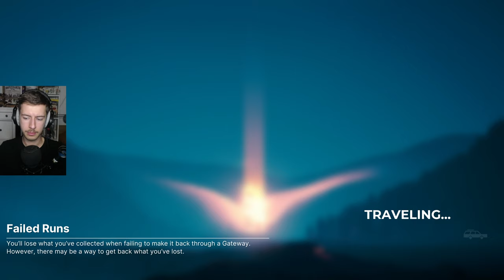🚗 Pacific Drive ➡️ Skok w Anomalię ✅ Odcinek 3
🚗 Surowa seria z gry Pacific Drive, bez cięć, montażu i innych głupot.